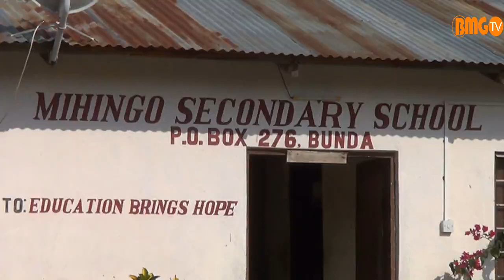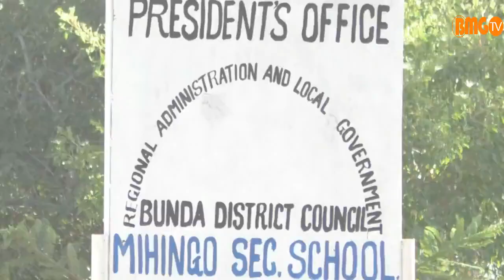Shule iliyokosa waalimu wa kike tangu 2017 "yapelekewa wawili"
Halmashauri ya Wilaya Bunda mkoani Mara imeanza jitihada za kuwapeleka waalimu wa kike katika Shule mbalimbali za Msingi na Sekondari ambazo hazikuwa na waalimu hao kwa muda mrefu.

Mkurugenzi wa Halmashauri hiyo, Mwl. Amos Kusaja aliyasema hayo wakati akizunguma na wanahabari siku chache baada ya wanafunzi wa Shule ya Sekondari Mihingo kulalamikia ukosefu wa mwalimu wa kike shuleni hapo tangu mwaka 2017. BMGOnline TV